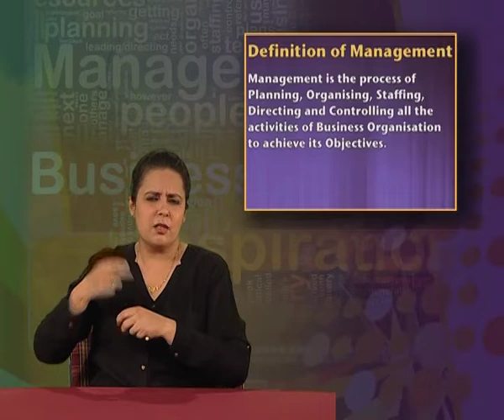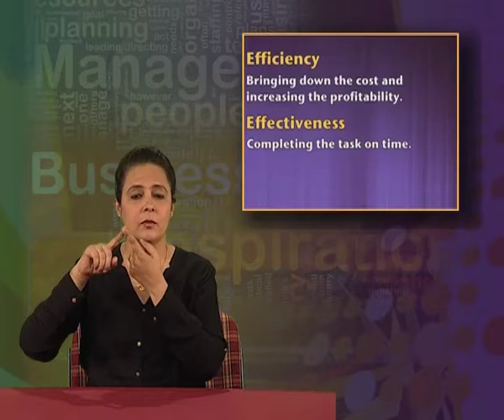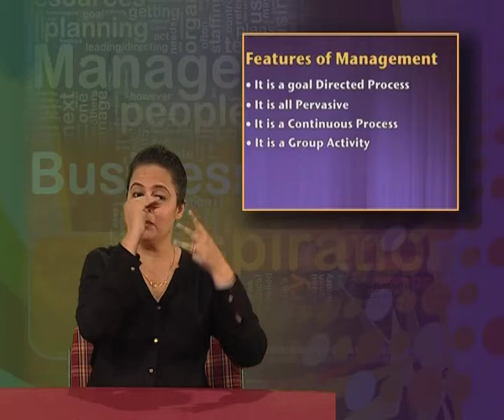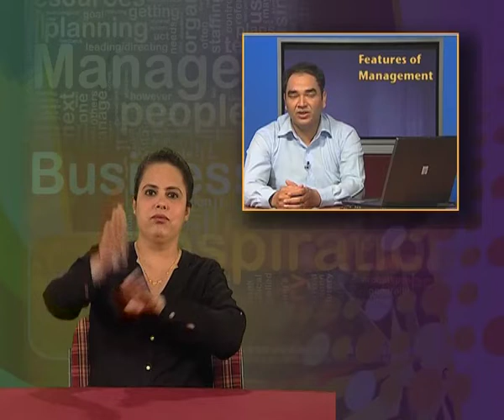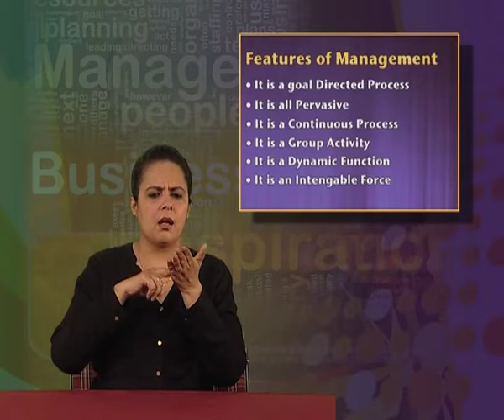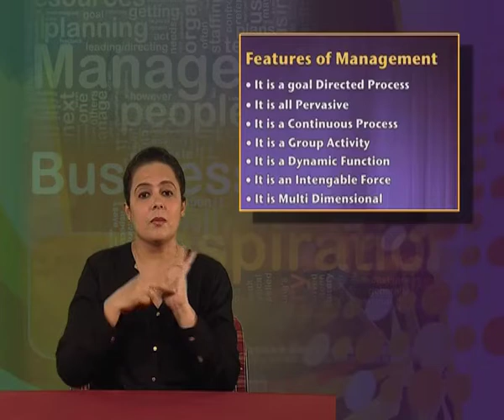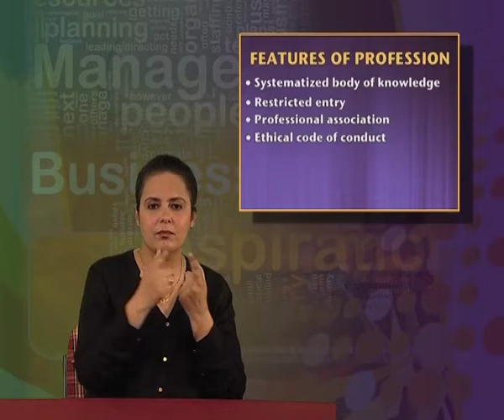CH 1 EP 01